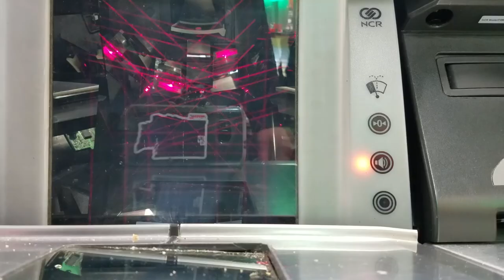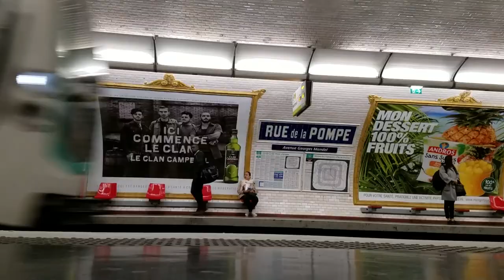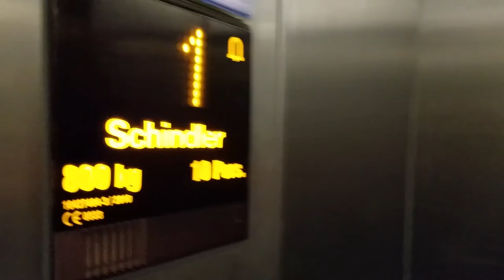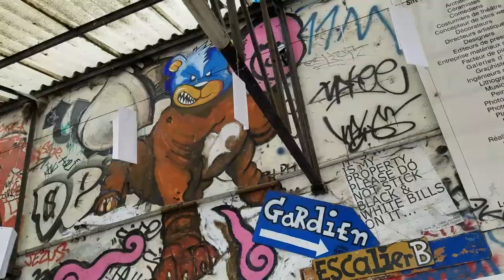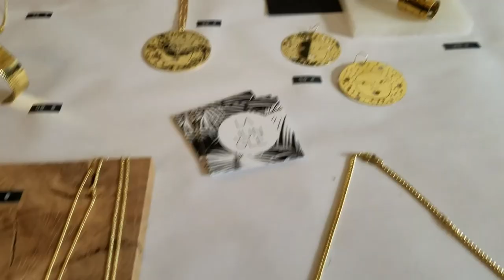I Got Lost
My buddy Segolene had a table in a little market put on within a massive, graffiti-covered building filled with artist studios. I happened to get lost along the way. Such is life in Paris. and get caught up easier using this